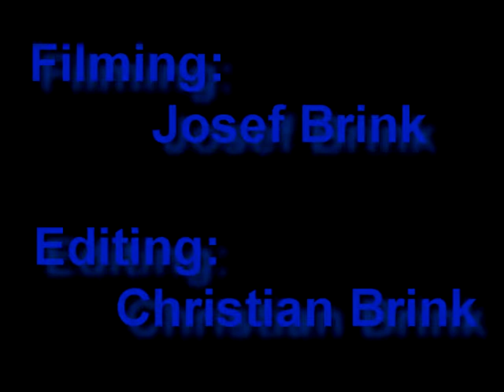Trials og MUni DM - Danish Championship [2010]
Video from the Danish Trials and MUni championship!
Riding:
Christian Brink Westergaard
Sigurd Dam Sonniks
Oskar Rytter Lund
Mikkel Christensen
Jonas Jørgensen
Peter Madsen
Laust Juncher
Anton Juncher
Hákon Jensen
Asbjørn Kvist Christensen
Filming:
Josef Brink Westergaard
Editing:
Christian Brink Westergaard